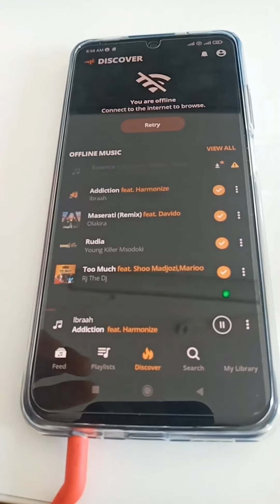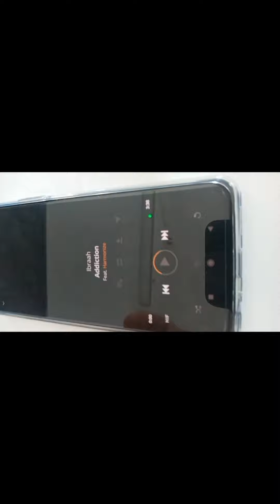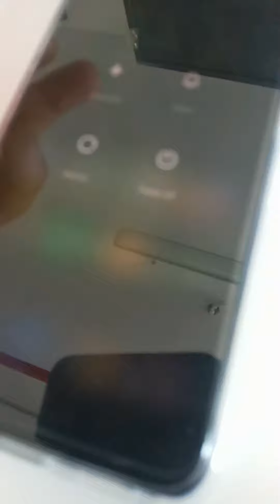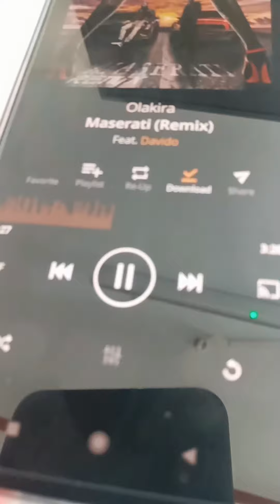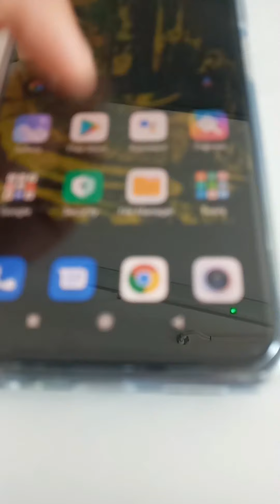FIX ANY REDMI NOTE 10/S/PRO EARPHONE PORT NOT WORKING/ AND OTHER PHONE / I USED SANITIZER TO CLEAN